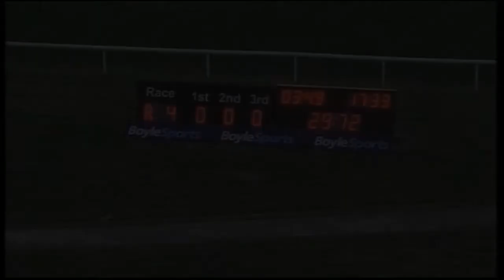Feudal Spirit - 2020 Boylesports Irish Greyhound Derby Round 1 Heat 16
Shelbourne Park - 15th August 2020